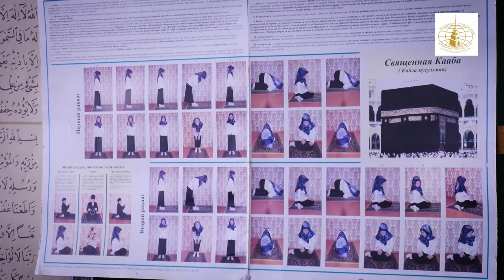Федоровский район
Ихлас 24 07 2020